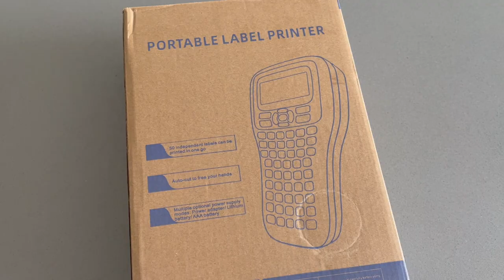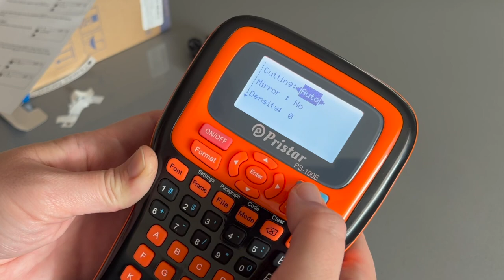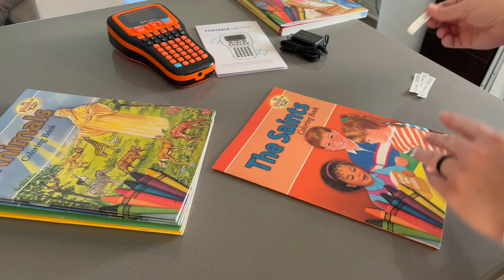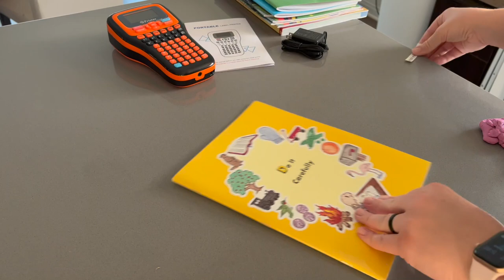Clean & Organize With Me | UNDER THE SINK ORGANIZATION | Pristar Label Printer Review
I let our house go recently and finally decided to muster up the energy to clean and organize. In this video we are tidying and cleaning the kitchen, organizing under the sink, and tackling the master bedroom. I hope this video motivates you to get stuff done!

About Us:

Our channel, Limabean Living, covers:
-SAHM Life
-Cooking & Baking
-Encouraging mathematical development in children
-Cleaning
-Car Maintenance
-Smart Home Devices
-DIYs
-Frugal Living